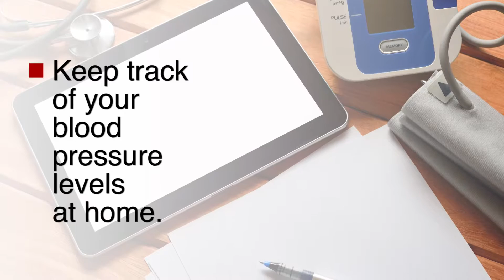Hypertension: Logging Your Numbers Properly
If you’ve had your blood pressure taken at your doctor’s office and it was found to be normal, it is still important to keep track of your numbers periodically. That’s because 1 in 8 in eight Americans have “masked hypertension,” researchers from Stony Brook and Columbia University reported last month.
The Baptist Health South Florida News Team hears from Juliet Vento, M.D., a primary care physician with Baptist Health Primary Care, about keeping track of your blood pressure. Baptist Health South Florida, healthcare, medicine, Baptist Health Primary Care, doctor, physician,

[Transcript]

[Hypertension: Logging Your Numbers]
[Doctor discussing hypertension affects and symptoms]
Juliet Vento:
High blood pressure or hypertension usually shows no symptoms at the beginning, which is why it's so important to have it checked periodically by your primary care doctor to make sure you don't have it. In fact, high blood pressure is called the silent killer. We want to make sure that you're not having elevated blood pressures and not knowing it. For patients who've shown signs of elevated blood pressure, I tell them to keep a blood pressure log for about seven days. By looking at the numbers from your blood pressure log, it helps us guide our treatment. The top risk factors for high blood pressure are obesity and lack of exercise. So by tackling those, we can help lower your numbers. If you've been recently diagnosed with hypertension and your doctor has put you on medication, just make sure you stay compliant with your medication. Typically high blood pressure medications are not to be taken just for when you have your blood pressure high, but they are most likely to be taken every day.

[End Transcript]